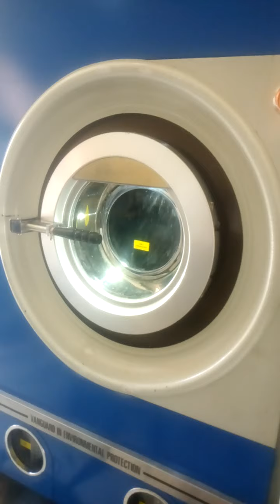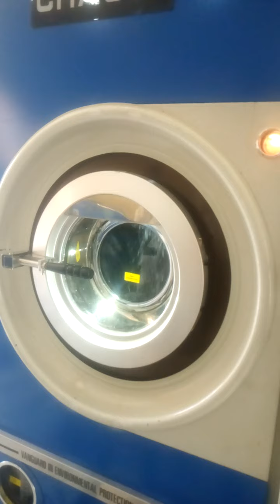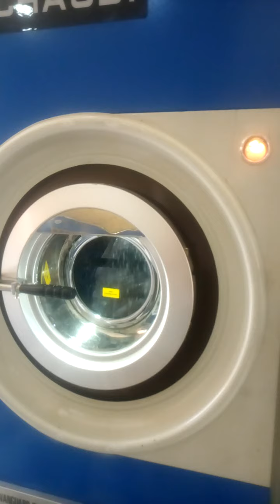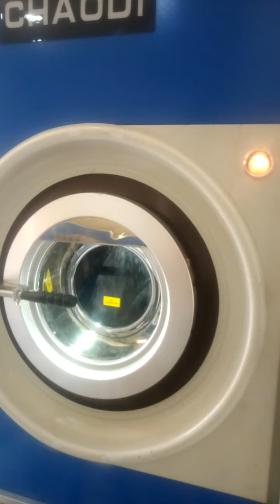dry cleaning machine